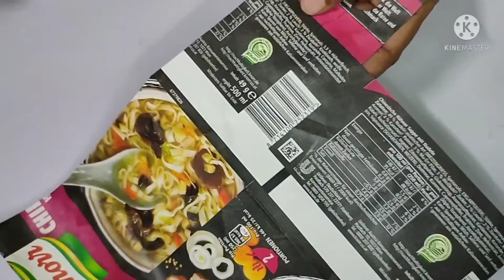Ganesh ji kaise banaye ll 2 मिनट में आसानी से गणेश जी कैसे बनाएं ll Alluminium Sheet से गणेश जी बनाए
Hello guys